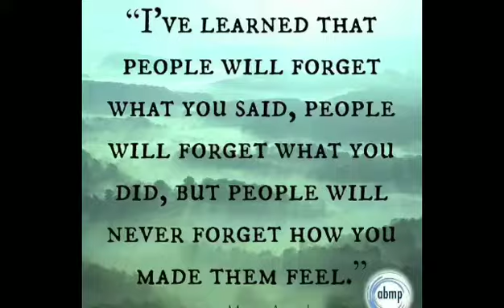Charity works during Pandemic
its Better to give than to Recieve ...